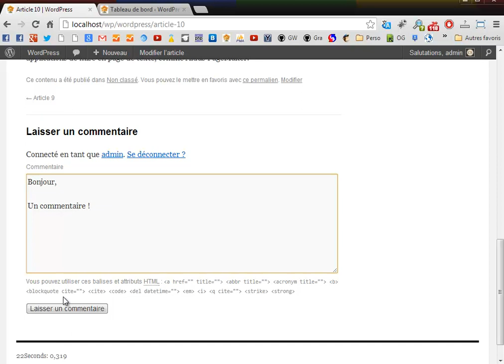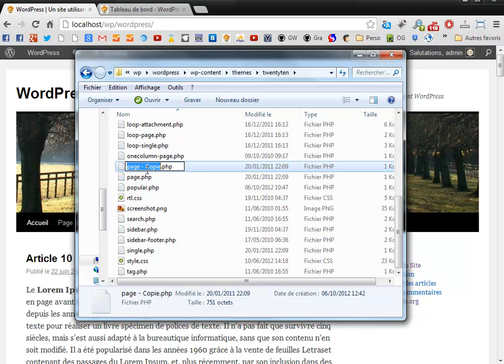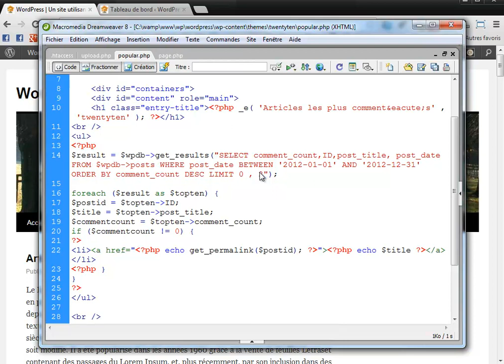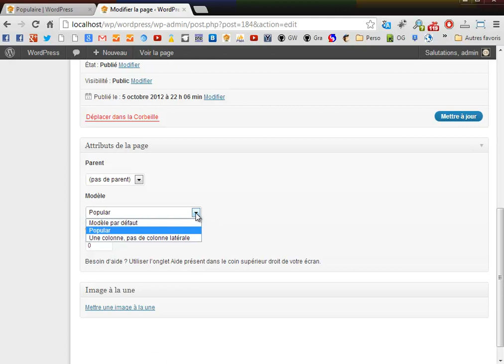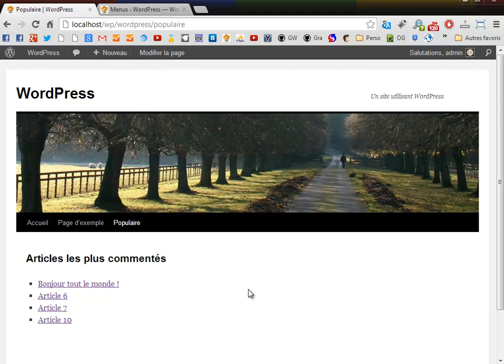Page pour articles les plus commentés wordpress